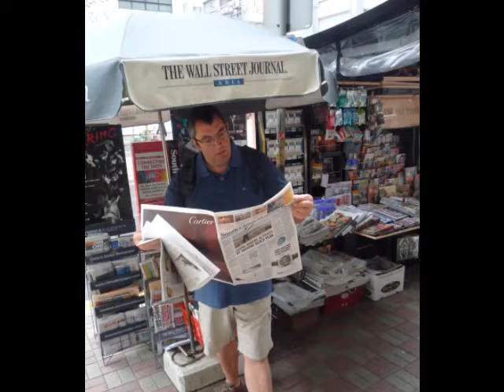Dysons in Hong Kong movie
Visiting Tom, October 2012